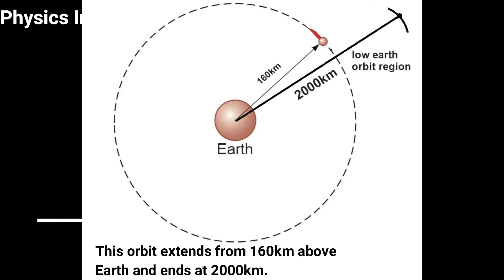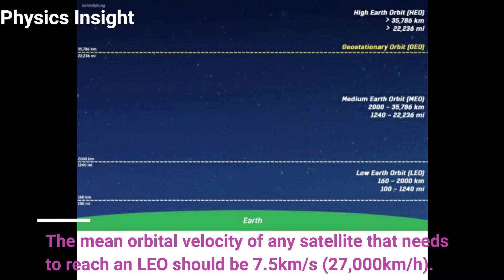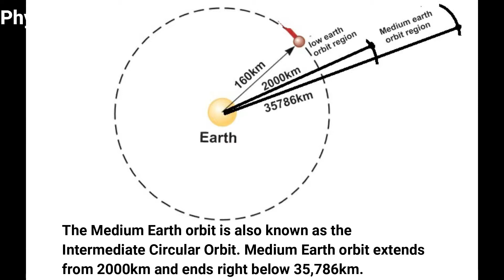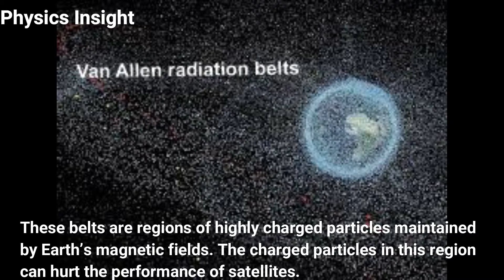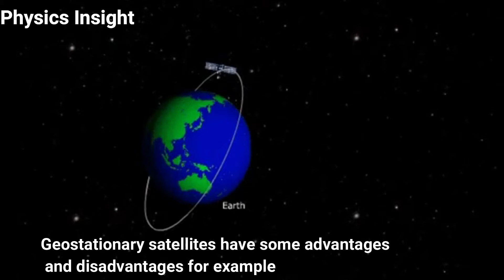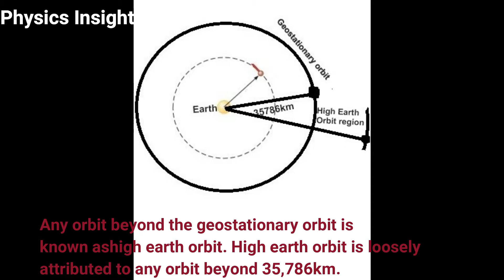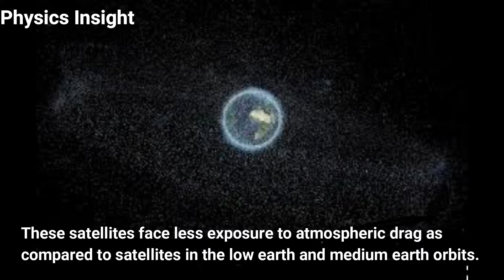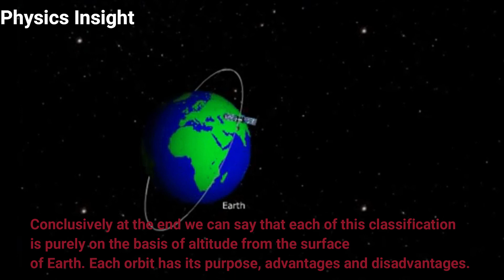Types of earth orbits.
On the basis of the distance from Earth, the types of orbits are classified into low earth orbit, medium earth orbit, geostationary orbit, and high earth orbit. Each of these orbits serves specific applications concerning coverage area, cost, and purpose.